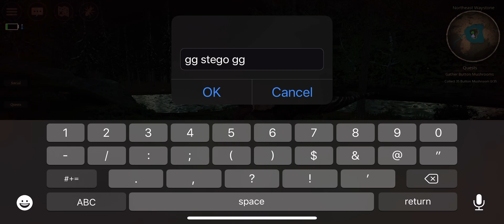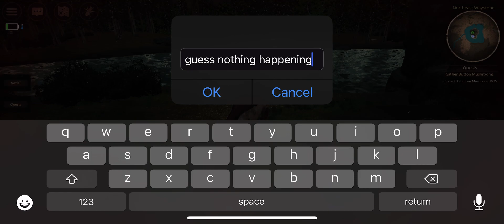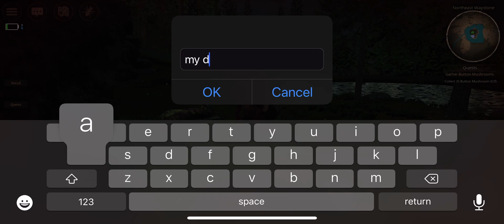Sucho VS stego-path of titans